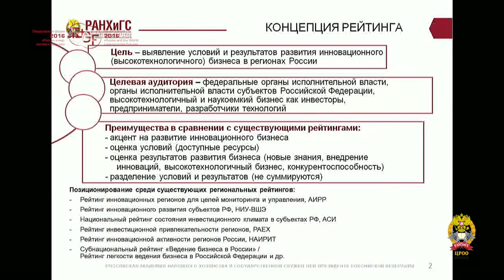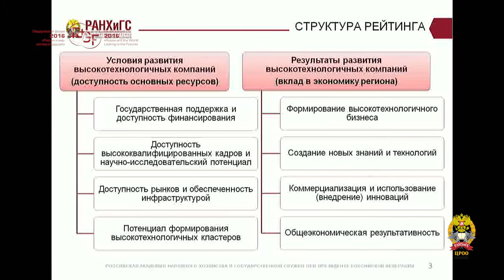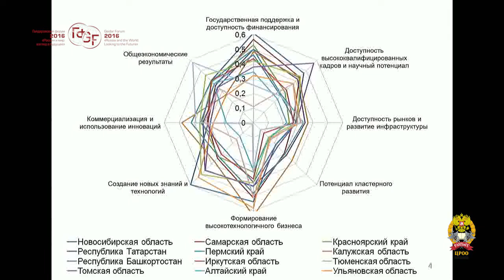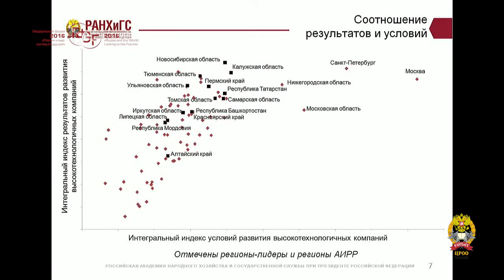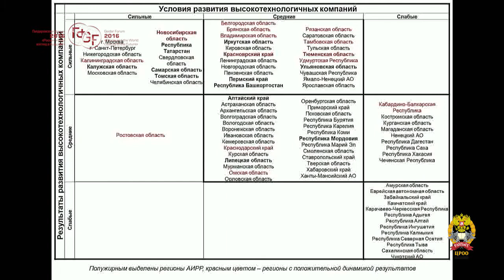INNOVATIVE BUSINESS IN THE RUSSIAN REGIONS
The new rating of the conditions and development results of high-technology businesses
shows where it is profitable to run an innovative business, reflecting the real situation based
on the results of innovative activities in the regions.

The rating uses mainly quantitative indicators and is not based on expert assessments, thus
making it a sound rating. The Rating involves the evaluation of regions by individual
components of the “conditions block” and “results block.” This helps identify regions which
are leaders in each component, while showing strengths and weaknesses of development in
each region.

Participants
Rustam Minnikhanov, President, Republic of Tatarstan
Vera Barinova, Head, Centre for Corporate Strategies and Firm Behavior, Institute of Applied Economic Research
Ivan Bortnik, Chairman, Supervisory Board, Foundation for Assistance to Small Innovative Enterprises in Science and Technology
Pavel Kadochnikov, Vice Rector, Russian Foreign Trade Academy, Ministry of Economic Development of the Russian Federation